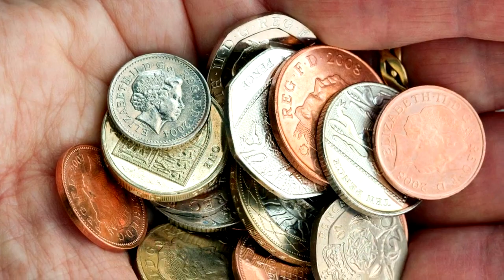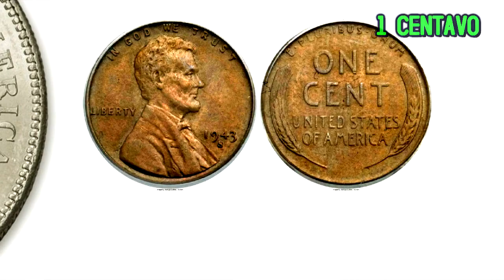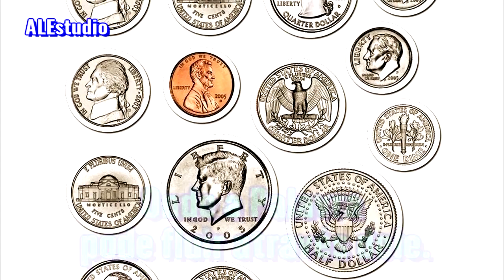Você Vale 1 Centavo ou 1 Dólar de Prata? - Ir. Branham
Este canal não é monetizado, sem anúncios. Seja colaborador do nosso canal,